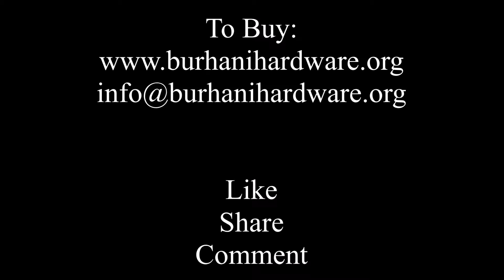What happen when bottle is in space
Clear Acrylic Cube Vacuum Chamber

Clear Acrylic Cube Vacuum Chamber manufactured by Burhani Hardware And Fittings is useful for a broad Range of systems. Indutrial Application are scientific experiments, Engineering design and fabrication. Burhani Manufactures custom vacuum cube chambers promptly, accurately, cost effectively according the customer requirements.

Burhani vacuum chamber is a powerful toll in many scientific filed and industries. some of the vacuum process are altitude flight test, package leak test, resin degassing, silicone degassing and space simulations.
Product Features of the Clear Acrylic Vacuum Cube Chamber

Acrylic Plexi-Glass chamber for long-term air-tightness performance.
Burhani Vacuum chamber has a rounded edge at the top, for the protection of silicone gasket.
Vacuum gauge is assembled on a separate port, so that the reading remains accurate even while pumping/venting the chamber.
Gauge reading in both in Hg and Mpa.
All kits are vacuum tested for 24 hours before packaging. (leakage less than 2.0 inHg at 24 hours)
Two-sided flippable vacuum gasket for better durability and reliability.
The gasket is chemically resistant to butane and other solvents.
25 mm thickness Acrylic for long life and clear visibility.
Strong elastic food grade silicone vacuum hose can connect/disconnect easily with the pump/chamber.
50um air filter on the vent valve to reduce air flow and prevent any dust/powder flowing into the chamber.
Easy to install and low-cost to maintain: the chamber can be assembled in 5 minutes.
45 day complimentary warranty and life-long parts support.